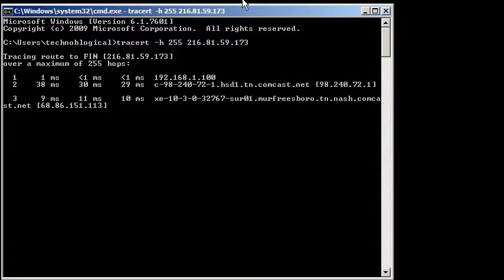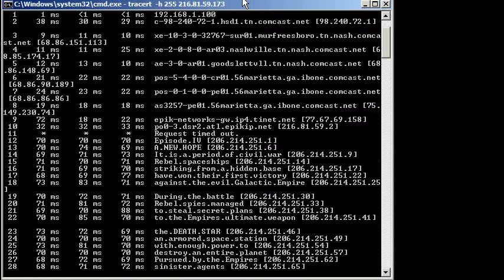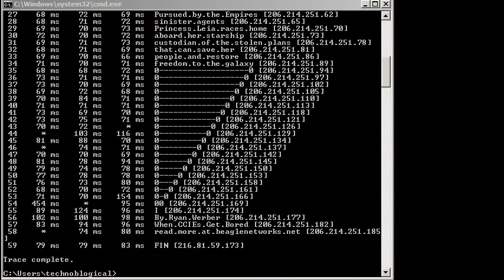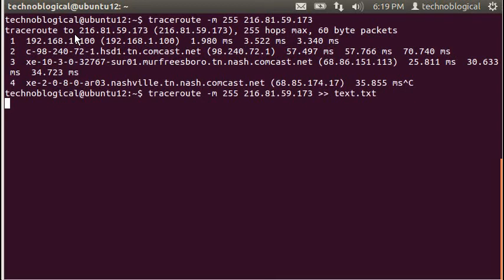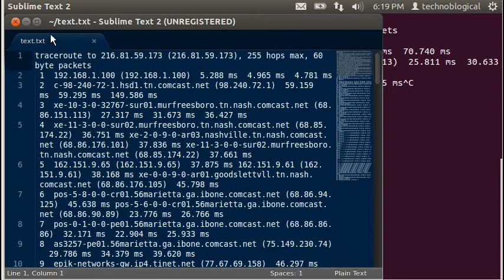A Long Time Ago On A Router Far, Far Away (IPv4 star wars traceroute)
See response video for IPv6 version for Windows.

Cool demo of Tracert in Microsoft Windows and Traceroute in Ubuntu. See if you can spot why. You can do this yourself in command line (cli). Commands listed below.

Windows
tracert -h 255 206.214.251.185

Ubuntu
sudo apt-get install traceroute
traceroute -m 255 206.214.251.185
Also, that last command should work on Apple Mac computers in terminal.